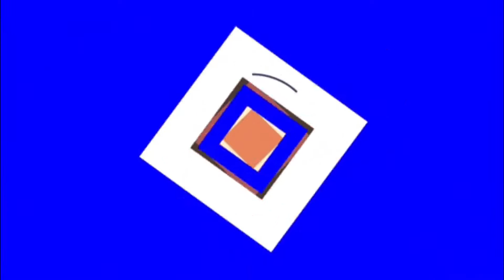Crazy Infected Kills! (Call of Duty - Black Ops 4)